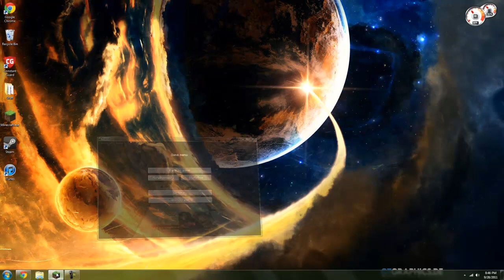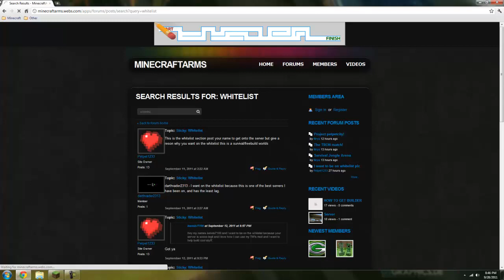DOWN FOR NOW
SERVER IS DOWN UNTIL 1.9 OFFICIALY COMES OUT

Please read rules before joining IP: 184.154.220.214:25565 or: minecraftarms.dyndns.org please have fun and tell your friends
chech out the website for the server here: minecraftarms.webs.com
-My friends and i started a minecraft server and we need you guys to make this server big server ip: dylansminecraft.dyndns.org
Server info:
This server might be amost up 24/7 but not there yet also it is a online server now because of some griefing problems but i hope you have fun!
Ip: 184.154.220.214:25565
Some plugins:
Essentials iChat iConomy iConomyChestShop Lockette MobBounty mobSpawner Permissions Plgsetspawn PortalStick Regios Stargate Worldedit Worldguard
Admins: Warfig1 (Alex [Guy who is talking in vid]) Brett (brett :p) Wh0perz (Dan) Petpet1233 ( Dylan)
Please tell us anything you dont like or you think we can inprove. i am trying to make this server fun for everone. NOW JOIN AND HAVE FUN!
IGNORE THIS

(Playstation 3); Zelda -
Twilight Princess (Gamecube; Wii); Loco Roco (PSP); Viva Pinata (Xbox 360); Wii Sports (Wii); Gears of War (Xbox 36); Elder Scrolls IV:
Oblivion (Xbox 360); Sam & Max Episodes 1-6 (PC); Brain Training (Nintendo DS); Final Fantasy XII (Playstation 2); Guiter Hero (Playstation 2); Phoenix Wright (Nintendo DS); God of War (Playstation); Zelda - Minish Cap
(Gameboy Advanced); World of WarCraft (PC); Far Cry (PC);
Ninja Gaiden (Xbox); Half-Life 2 (PC); Rome Total War (PC); Killzone (Playstation 2); Wario Ware Inc. (Gamecube); Legend of Zelda: The Wind Waker (Gamecube); Call of Duty
(PC); Ratchet & Clanck (Playstation 2); Metroid Prime (Gamecube); WarCraft 3 (PC); Grand Theft Auto III (Playstation 2); Advanced Wars (Gameboy Advanced); Halo (Xbox); Paper Mario (Nintendo 64); Crazy Taxi (Dreamcast);
Zelda - Majora's Mask (Nintendo 64); The Sims (PC); Pokemon Gold/Silver (Gameboy Color); Counter Strike (PC); Tony Hawk's Pro Skater (Playstation); Soul Calibur (Sega Dreamcast); Silent Hill (Sony Playstation); RollerCoaster Tycoon (PC); Legend of
Zelda: Ocarina of Time (Nintendo 64); Half-Life
(Arcade); Puyo Puyo (Arcade); Minesweeper (Windows Desktop Game); Mortal Kombat (Genesis); Street Fighter II (SNES); Alone in the Dark (PC); Super Mario Kart (SNES); Indiana Jones & the Fate of Atlantis (PC); Flashback (PC); Wolfenstein 3D (PC); Dune II (PC); Sensible Soccer (PC); PGA Tour Golf (Sega Genesis); Legend of Zelda: A Link to the Past (SNES); Madden '92 (Sega Genesis, SNES); Sonic the Hedgehog (Genesis); Super Mario World (SNES); Streets of Rage (Sega Genesis); Out of this World (PC); Lemmings (PC); Micro Machines (NES); Civilization (PC); Eye of the Beholder (PC); Secret of Monkey Island (PC); Commander Keen (PC); Final Fight (Arcade; SNES); Golden Axe (Arcade); Ghouls 'n Ghosts (Sega Genesis; SNES); SimCity (PC); Tetris (Gameboy); Prince of Persia (PC); Ninja Gaiden (NES); Super Mario Land (Gameboy Classic); Super Mario Bros. 3 (NES); Shinobi (Sega Master System); Battle Chess (PC); Double Dragon (NES); Mega Man (NES); Metal Gear (NES); Phantasy Star (Sega Master System); Contra (NES); Maniac Mansion (PC); Castlevania (NES); Afterburner (Arcade); Final Fantasy (NES); Leisure Suit Larry (PC); Metroid (NES)
Category:
Gaming